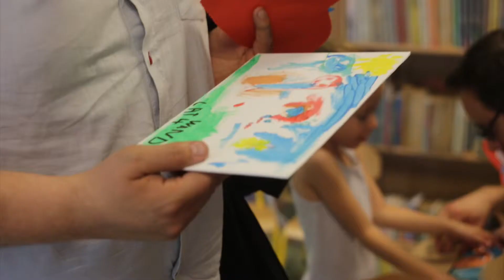Sunny Days June 2014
Przedstawienie przedszkola anglojęzycznego.